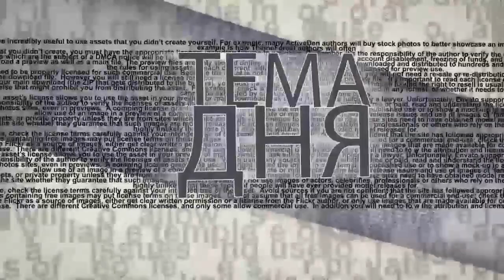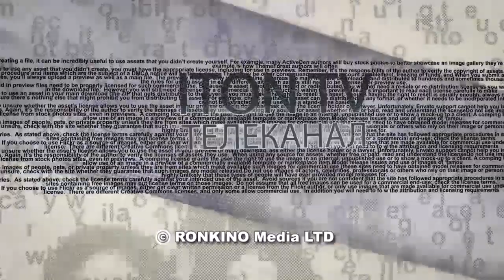Эстония: Русские танки не пройдут!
Эстония закупает более 500 израильских противотанковых ракет Spike SR. Чьи танки будут поражать новые ракеты? Кого Эстония считает "врагом номер один"? Как относятся в Эстонии к конфронтации между Россией и НАТО и обострению ситуации вокруг Украины? На эти и другие вопросы в эфире телеканала ITON.TV из Таллина отвечает журналист Родион Денисов, издатель и Главный редактор в Tribuna.ee. Ведет программу Александр Гур-Арье.